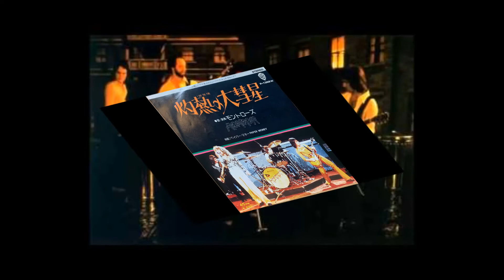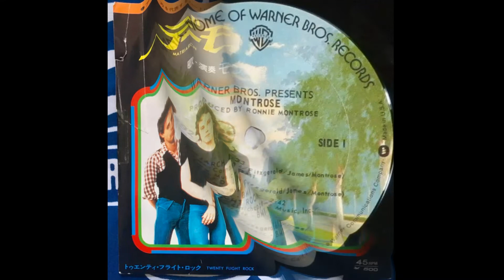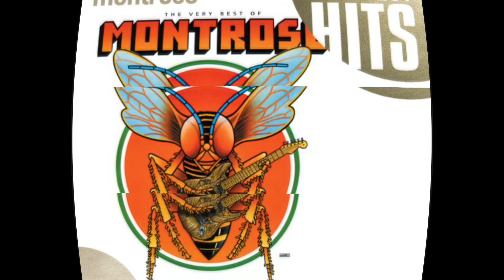Рок-энциклопедия. Montrose. История группы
Рок-энциклопедия от A до Z. Montrose. История группы